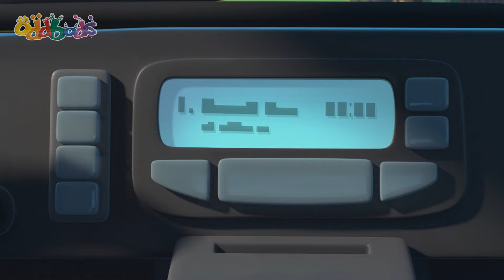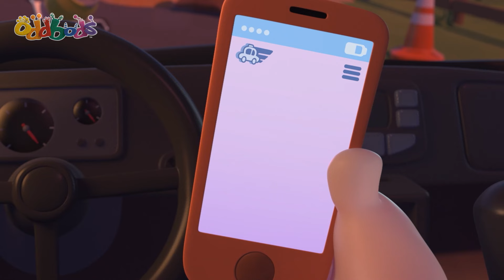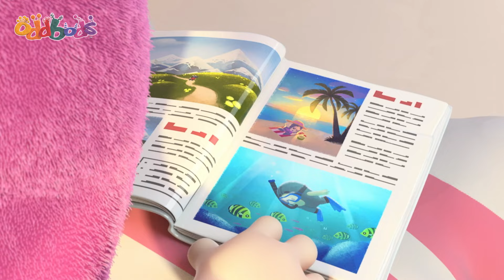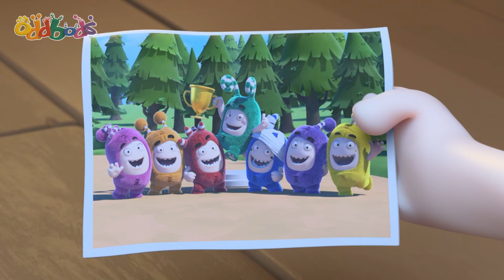Soccer Practice - Who Will Win? ⚽ | Oddbods | Funny Cartoons | Moonbug Kids Express Yourself!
Lulu wants to score goals when she plays football (soccer), but instead she glitches Fuse’s special ball and sends it into overdrive!

💥 ABOUT US! 💥

This is the place all about exploring ways children can express themselves, from dressing up to playing with others in various ways! We care about self-expression and want to feature all kinds of fun, creative, and important content for kids to enjoy! Watch fun-filled content such as Oddbods, and funny slapstick comedy with Antiks, and join the coolest superhero kids with Action Pack! Come along!

📣 SOCIAL MEDIA! 📣

Episodes:

00:00 Just For Kicks
03:42 Itch Hunt
10:40 Taxi Turmoil
17:39 Can You Dig It
24:37 Every Cloud
31:35 Road Trip
38:33 Superbod
45:32 Kart Wars
52:30 Wild Thing